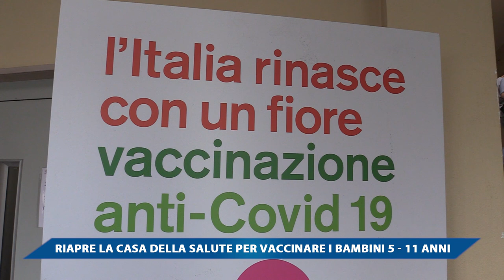RIAPRE LA CASA DELLA SALUTE PER VACCINARE I BAMBINI 5-11 ANNI